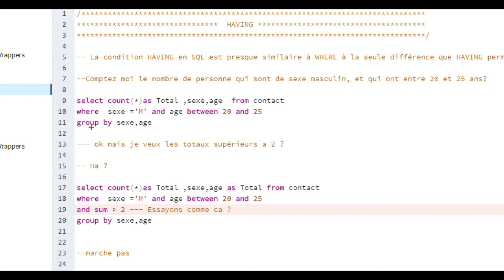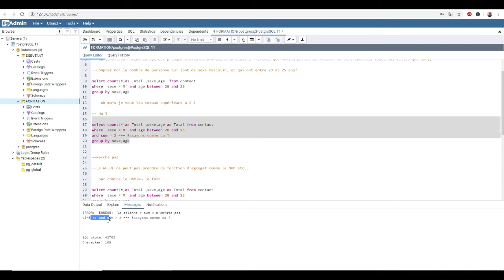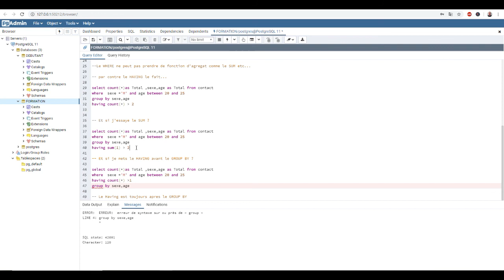PostgreSQL : Connaissez vous la subtilité du HAVING sur Postgres ? (exemple simple et concret)